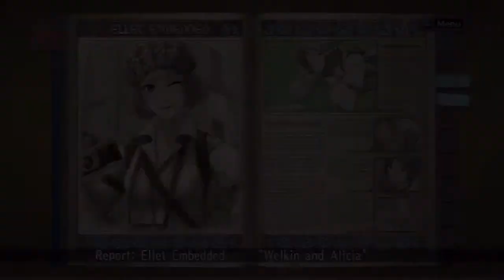Let's Play Valkyria Chronicles[Deutsch] Ep.37 - Squad 7 intim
Jetzt werden alle Geheimnisse gelüftet!

Sprache:Japanischer Audio, Englische Texte, Deutsches Kommentar o_O
Blind:Nein
Schwierigkeitsgrad:Normal
Sonstiges:/

Valkyria Chronicles
Ein Spiel von Sega
Plattform:PS3
Genre:RPG-Third-person-tactic-shooter